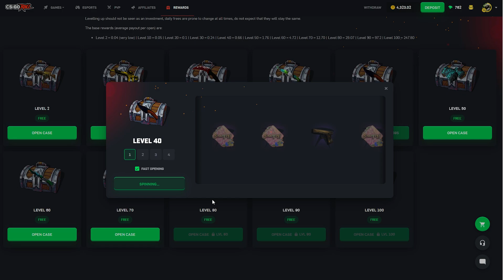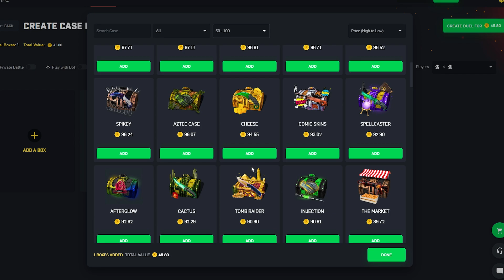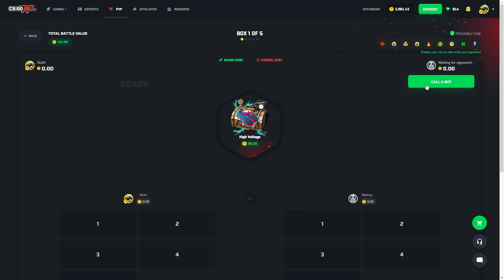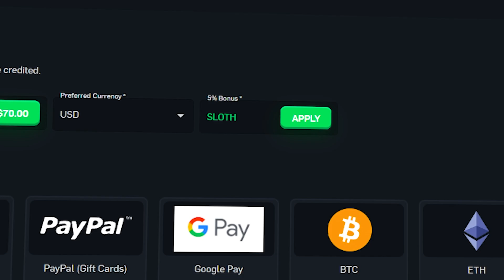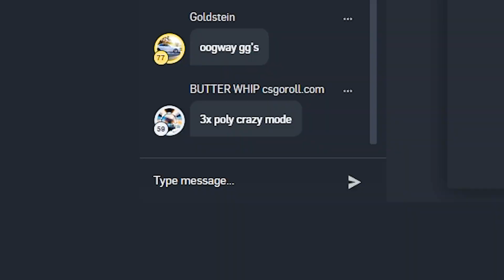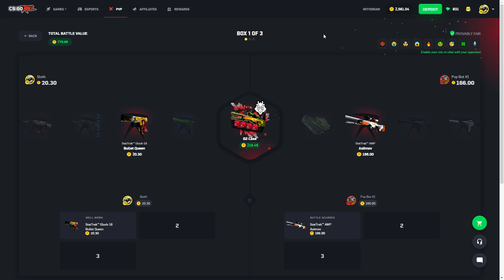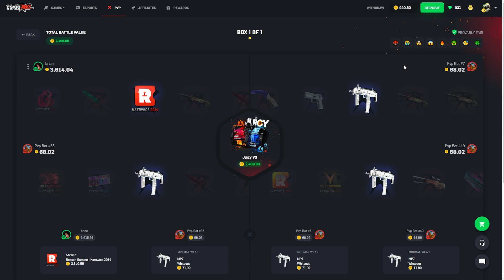OPENING THE BEST CASES ON CSGOROLL!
Today we ran only the best of the best when it comes to cases on csgoroll!
Use code "SLOTH" for insane rewards!